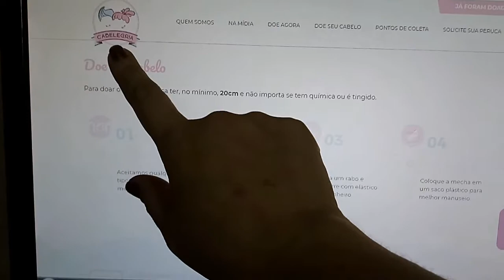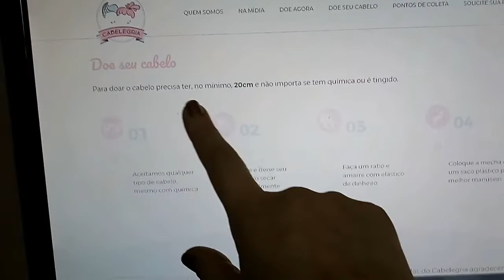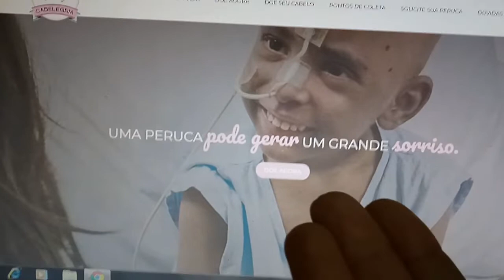DOEI MEU CABELO PARA PACIENTES COM CÂNCER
Oi, minhas lindas! O vídeo de hoje, é muito especial ♥ Doei o meu cabelo, para pacientes que perderam o cabelo, por causa do câncer! O cabelo que ia pro lixo, vai para uma pessoa muito especial ♥

Me acompanhe no Instagram → @priscilarien

Músicas → NICOLAI HEIDLAS e WONDERSHARE FILMORA
Meu nome é Priscila Tavares, sou natural de São Paulo, me casei

com um gaúcho e vim morar no Rio Grande do Sul.

Doe também, e devolva o sorriso de milhares de pacientes.